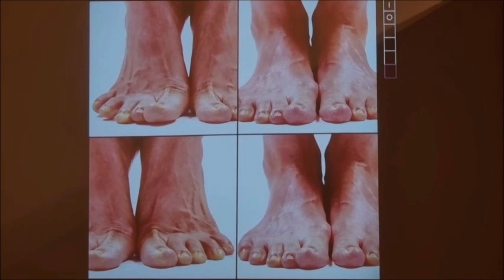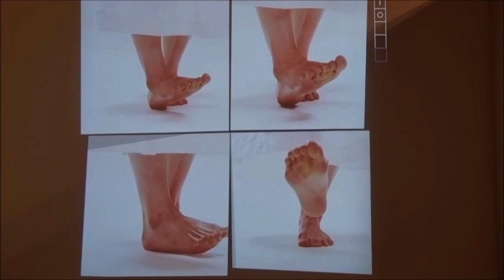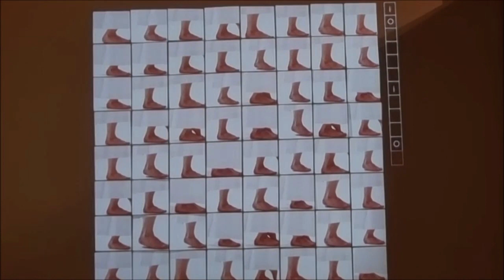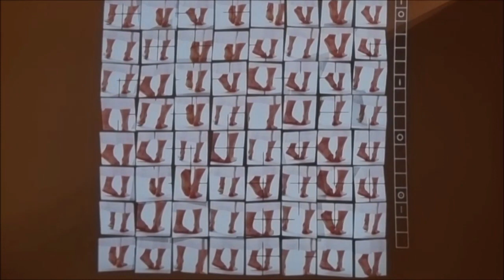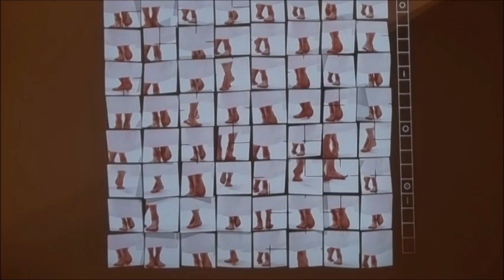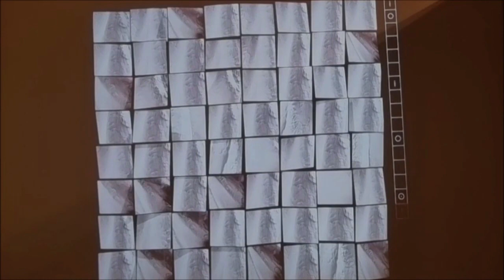[Art] "여민락-2021(김효진 작), 2021 세종대왕전시회, 세종대왕과 음악, 여민락"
From s-Korea
세종대왕과 음악, 여민락
평화와 공생을 위한 시가
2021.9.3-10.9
세종문화예술회관전시실